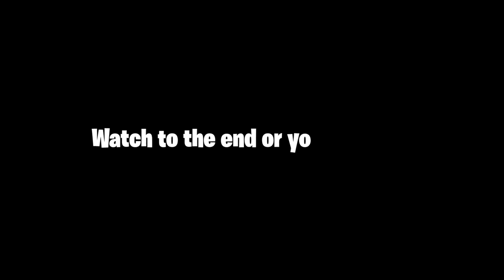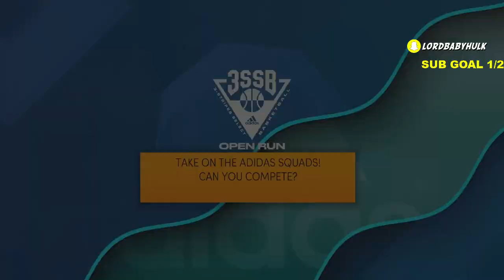NEW GLITCHED 6’7 POINT GUARD BUILD NBA2K22 🤣 93 3pt, Hof circus threes & contact dunks..